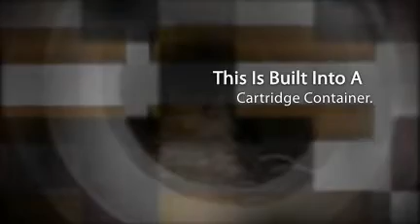Components Of Ecigs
Do Not Be the Last to Experience A Free
E Cigarette.